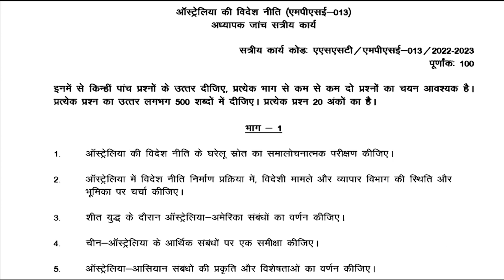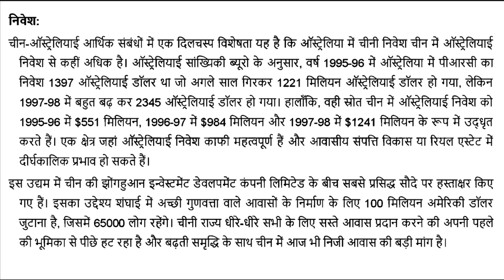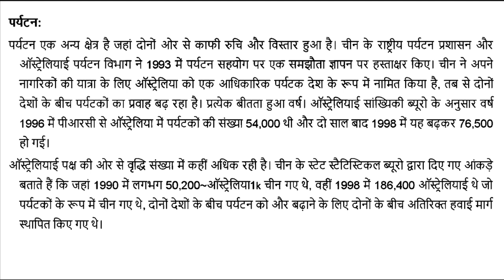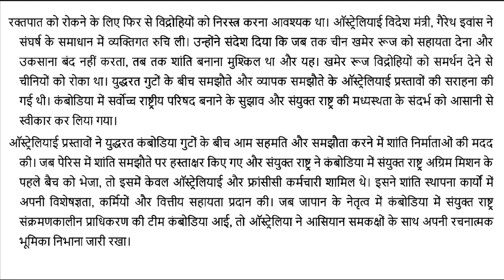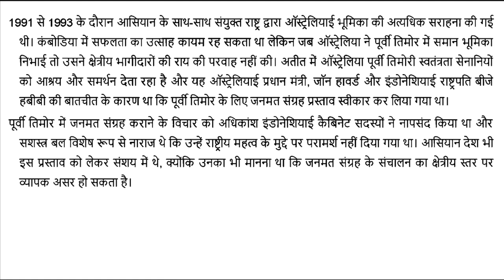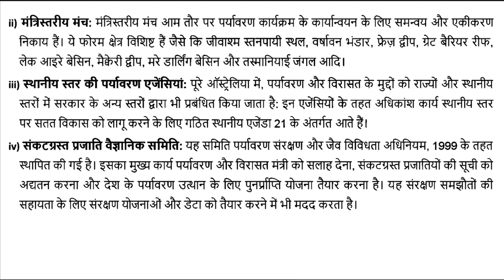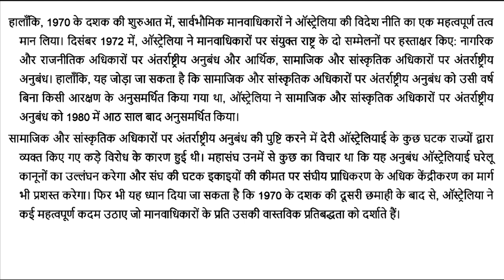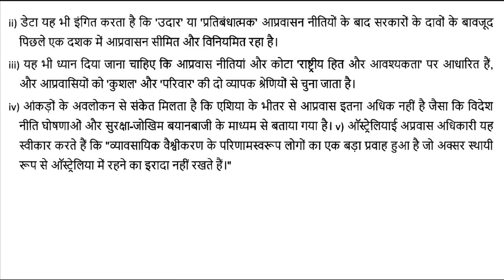MPSE 013 IGNOU SOLVED ASSIGNMENT 2022 2023 || HINDI MEDIUM || JULY 2022 JAN 2023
MPSE 013 IGNOU SOLVED ASSIGNMENT 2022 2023 || HINDI MEDIUM || MPSE-013 || ऑस्ट्रेलिया की विदेश नीति || JULY 2022 JAN 2023